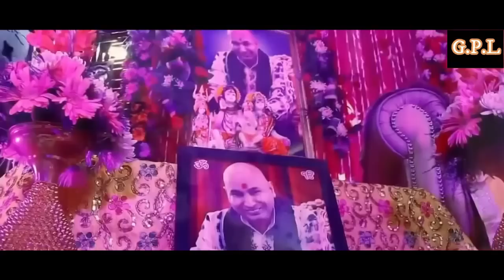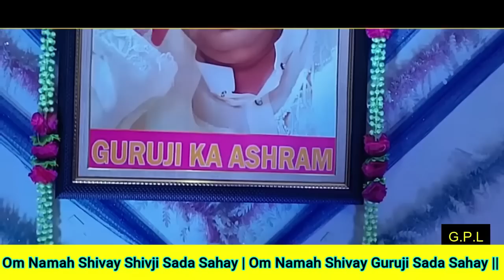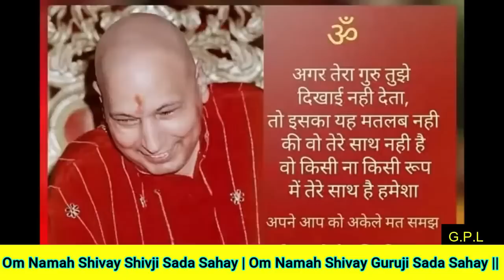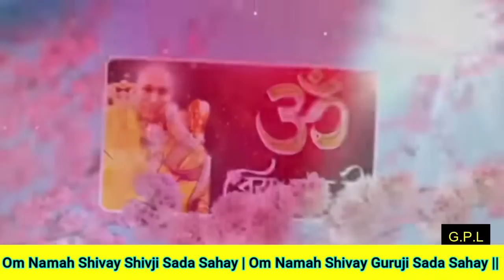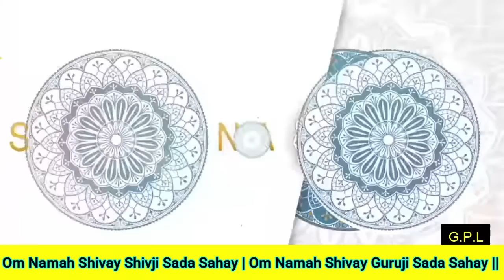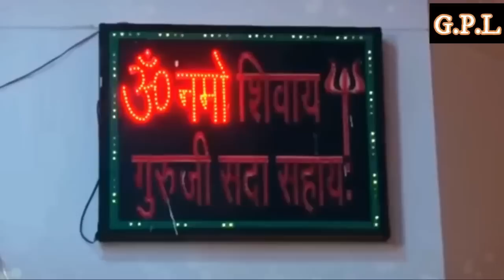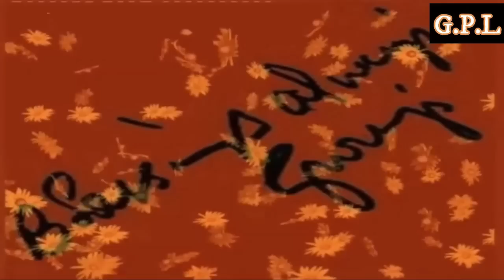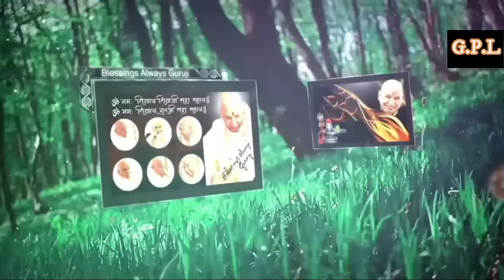Two Hours GURU JI Satsang Playlist #225🙏 Jai Guru Ji 🙏 Sukrana Guru Ji | GURUJI PARIVAAR LOVERS